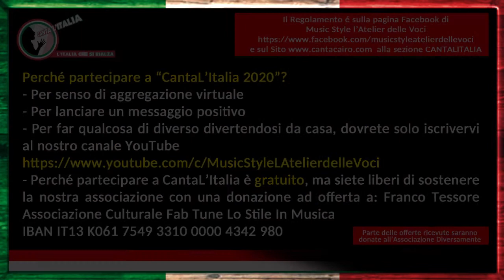CANTALITALIA 2020 ( CLI 2020x018 ) Esibizione Paolo - Liguria